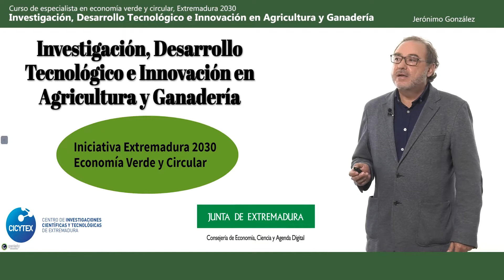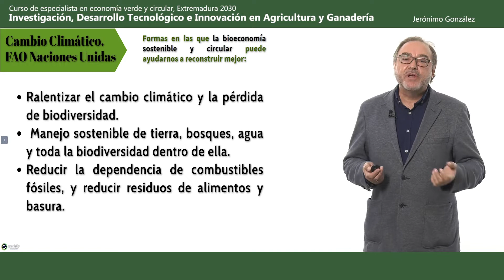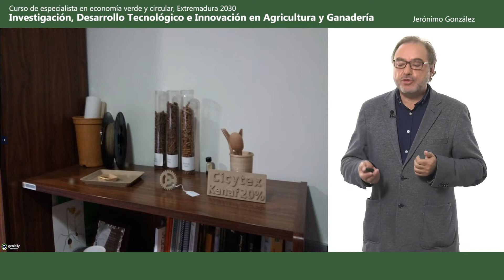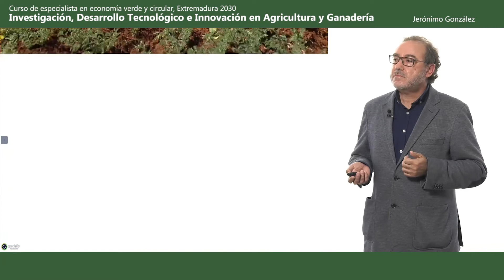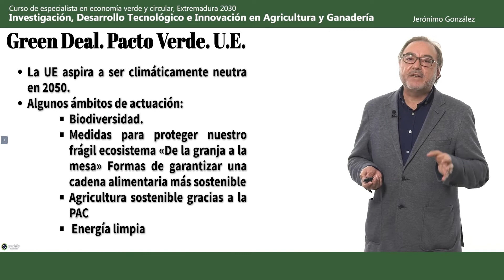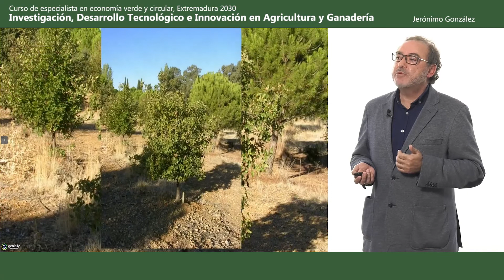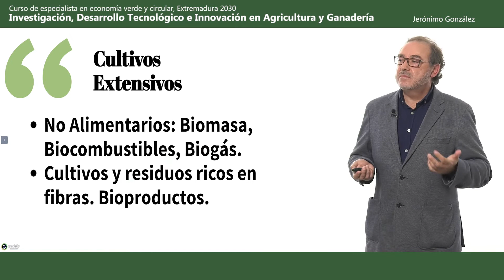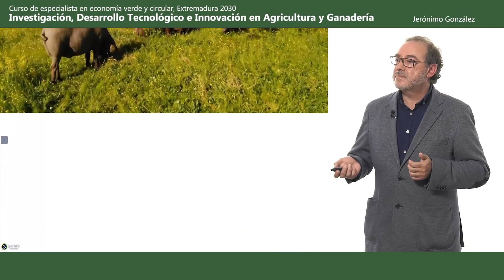Investigación, Desarrollo Tecnológico e Innovación en Agricultura y Ganadería. Jerónimo González.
Investigación, Desarrollo Tecnológico e Innovación en Agricultura y Ganadería.
Jerónimo González.
Extremadura 2030.